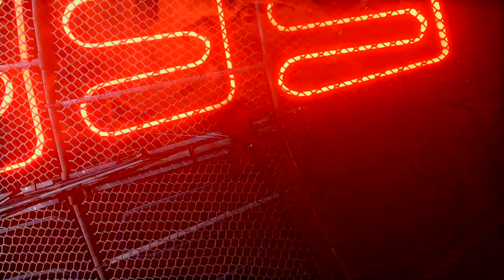Borderlands 3 | THE AGONIZER 9000! Let's Play Ep: 23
20 LIKES FOR THIS GAMEPLAY?!